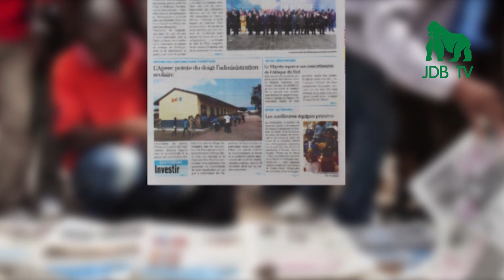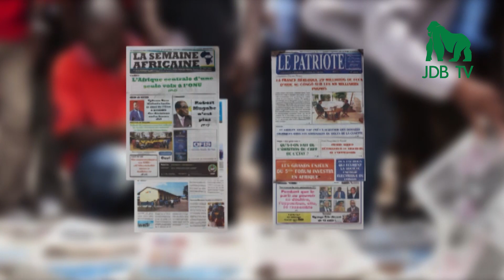REVUE DE LA PRESSE CONGOLAISE DU 11 SEPTEMBRE 2019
"Tirer profit des partenaires pour promouvoir le développement" : "La France préparerait-elle son "ancien agent" pour la présidentielle de 2020,"; et "Qu'a t-on fait de l'ambition du chef de l'Etat?" sont quelques uns des titrres à la une des journaux que nous vous présentons dans la revue de presse de ce 11 septembre 2019.